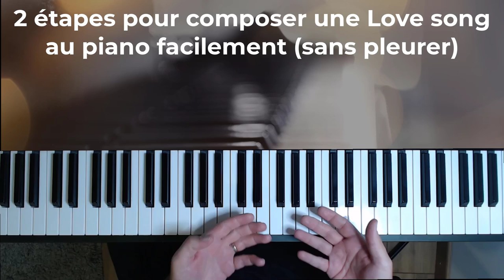2 étapes pour composer une musique romantique au piano facilement (sans pleurer)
pour composer une Love Song au piano facilement (sans pleurer)

Pas besoin de devenir un grand maître de l'harmonie.

Souvent ?

De belles chansons à succès sont construites autour de 3, 4 accords.

Mais...

Il va falloir trouver la bonne suite harmonique et surtout, une mélodie inspirée.

Dans cet vidéo extrait de mes cours, je vous montre 2 étapes essentielles avec un exemple concret